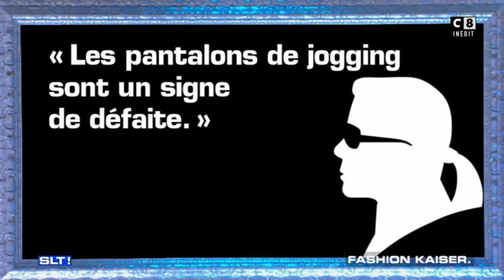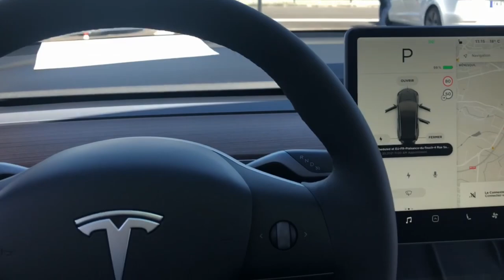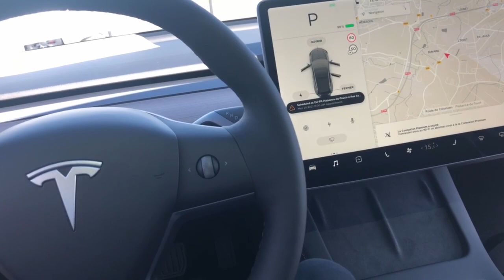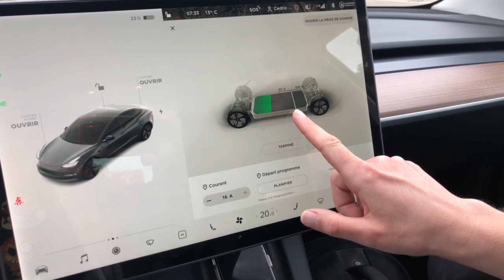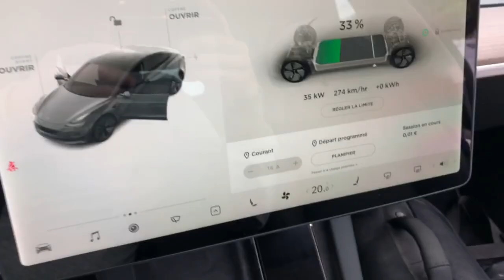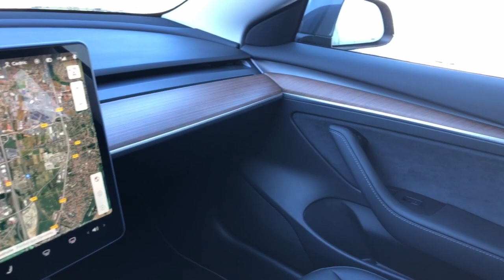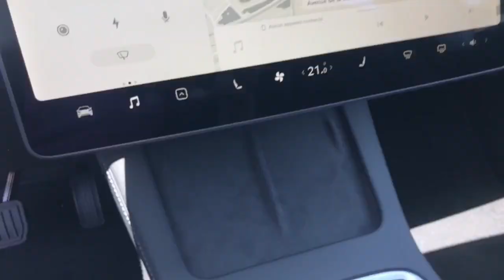Livraison de ma Tesla Model 3 SR+ Chinoise de 325 cv ! + 1er Road Trip ! JE VOUS DIS TOUT !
J'ai enfin reçu ma Tesla Model 3 SR+ en provenance de la GigaFactory de Shangaï et je vous montre la livraison !

Je vous explique également mon premier ressenti et mon premier week-end sur la route en compagnie de cette Tesla Model 3.